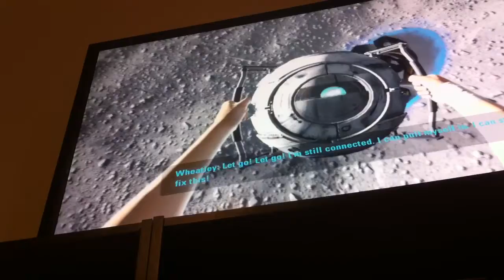The most awesome moment in a video game. Portal 2.